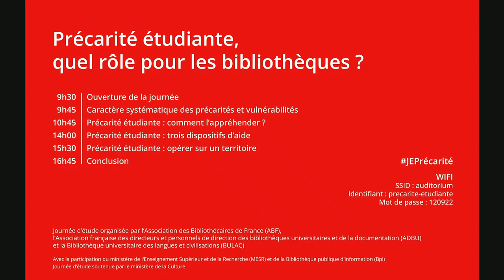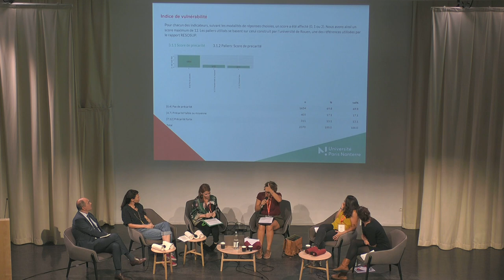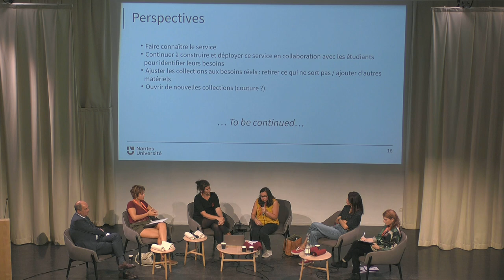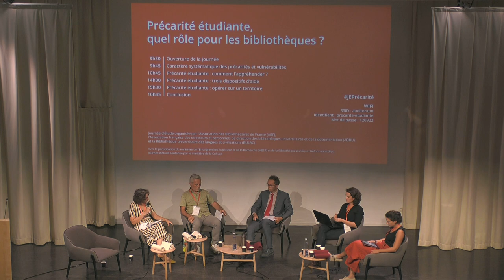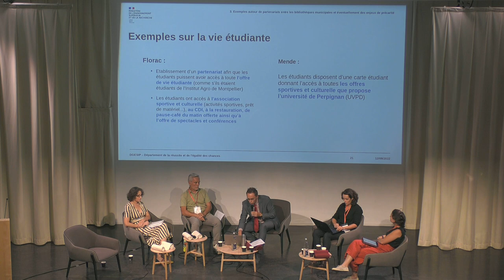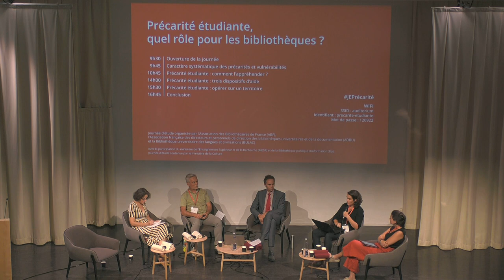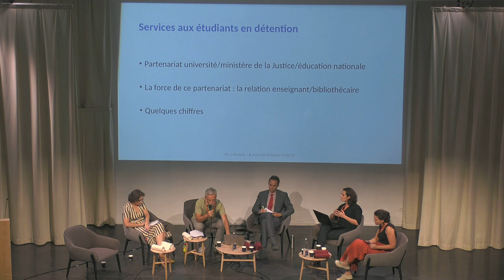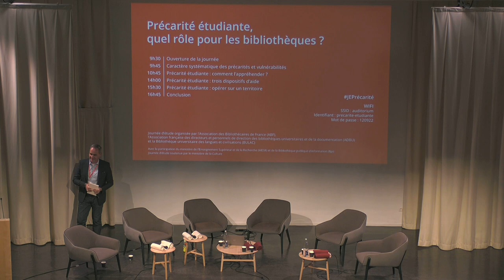Précarité étudiante, quel rôle pour les bibliothèques ? - 2e partie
L'Association des bibliothécaires de France (ABF) et l'Association française des directeurs et personnels de direction des bibliothèques universitaires et de la documentation (ADBU) ont organisé avec la BULAC le 12 septembre 2022 une journée d'étude autour de la précarité étudiante et du rôle des bibliothèques.

00:00 - 14H TABLE RONDE 2 | PRÉCARITÉ ÉTUDIANTE : TROIS DISPOSITIFS D’AIDE
MODÉRATEUR
Thierry Grognet
Inspecteur général de l'éducation, du sport et de la recherche (IGESR)

INTERVENANTES
Aurélie Delaigue
Responsable du service Communication et Action culturelle, SCD de Nanterre
Fanny Bugeja-Bloch
Sociologue, Maîtresse de conférences à l’Université Paris Nanterre et Chargée de mission à la lutte contre la précarité étudiante de l’Université Paris-Nanterre
Camille Delon
Chargée de développement des publics du champ social, Bpi, Paris
Sandrine Lorans
Responsable de la BU de La Roche-sur-Yon (SCD de Nantes Université)
Emeline Gaubert
Responsable de la formation des usagers de la BU de La Roche-sur-Yon (SCD de Nantes Université)

01:17:17 - 15H30 TABLE RONDE 3 | PRÉCARITÉ ÉTUDIANTE : OPÉRER SUR UN TERRITOIRE
MODÉRATRICE
Anne-Marie Vaillant
Vice-présidente de l’ABF

INTERVENANT·E·S
Alain Bouhours
Chef du département Réussite et égalité des chances, Ministère de l’Enseignement Supérieur et de la Recherche (MESR), Paris
Anne-Cécile Grandmougin
Clémence Desrues
Directrice adjointe et responsable du Département des services au public, bibliothèque de l'Université Paris 8 Vincennes, Saint Denis
Raoul Weber
Directeur adjoint, Bibliothèque Universitaire de La Rochelle

02:30:19 - 16H45 CONCLUSION DE LA JOURNÉE
Hélène Brochard
Présidente de l’ABF
Marc Martinez
Président de l’ADBU